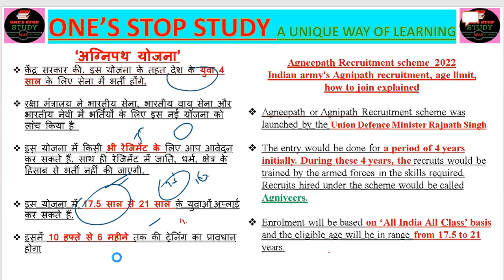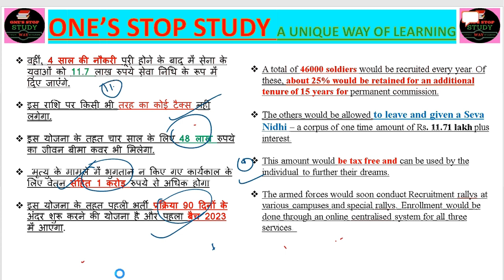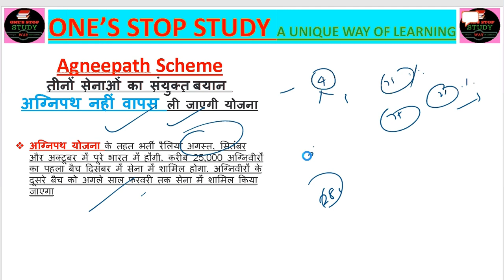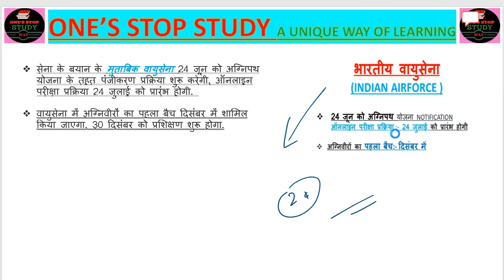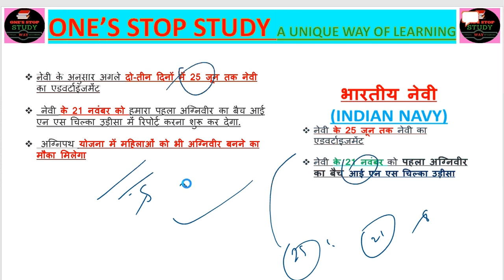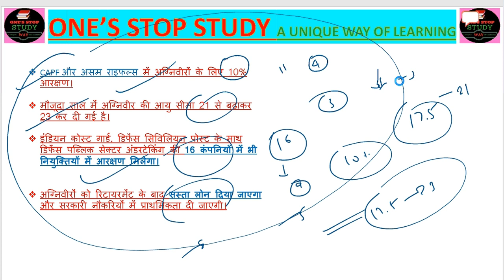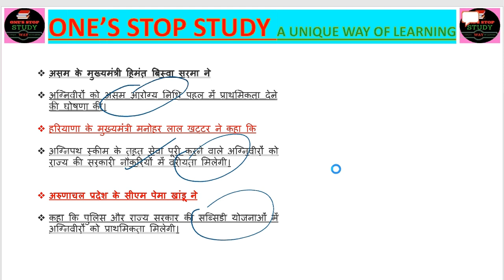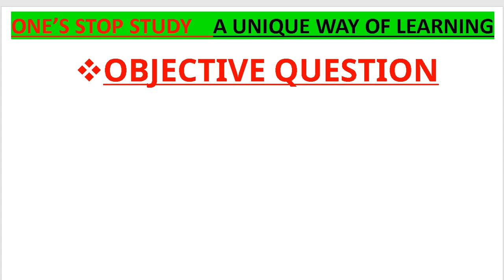Agneepath Scheme अग्निपथ नहीं वापस ली जाएगी योजना Agneepath Recruitment scheme 2022 |UPSC|CDS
Agneepath Scheme
तीनों सेनाओं  का संयुक्त बयान
अग्निपथ नहीं वापस ली जाएगी योजना

अग्निपथ योजना के तहत भर्ती रैलियां अगस्त, सितंबर और अक्टूबर में पूरे भारत में होंगी. करीब 25,000 अग्निवीरों का पहला बैच दिसंबर में सेना में शामिल होगा. अग्निवीरों के दूसरे बैच को अगले साल फरवरी तक सेना में शामिल किया जाएगा
भारतीय नौसेना जून तक अग्निपथ योजना के तहत भर्ती के ब्योरे के साथ आएगी.

अग्निवीरों का पहला बैच 21 नवंबर को प्रशिक्षण संस्थानों में रिपोर्ट करने लगेगा.

नौसेना में तैनात होंगी महिला अग्निवीर

इस दौरान भारतीय नौसेना की ओर से कहा गया कि 21 नवंबर से पहला नौसैनिक अग्निवीर बैच ट्रेनिंग इंस्टीट्यूट, आईएनएस चिल्का, ओडिशा में पहुंचना शुरू हो जाएगा।

इसके लिए महिला और पुरुष दोनों अग्निवीरों को जाने की अनुमति होगी।
‘अग्निपथ योजना’
केंद्र सरकार की. इस योजना के तहत देश के युवा 4 साल के लिए सेना में भर्ती होंगे.

रक्षा मंत्रालय ने भारतीय सेना, भारतीय वायु सेना और भारतीय नेवी में भर्तियों के लिए इस नई योजना को लांच किया है

इस योजना में किसी भी रेजिमेंट के लिए आप आवेदन कर सकते हैं. साथ ही रेजिमेंट में जाति, धर्म, क्षेत्र के हिसाब से भर्ती नहीं की जाएगी.

इस योजना में 17.5 साल से 21 साल के युवाओं अप्लाई कर सकते हैं.

इसमें 10 हफ्ते से 6 महीने तक की ट्रेनिंग का प्रावधान होगा
Agneepath Recruitment scheme  2022
Indian army's Agnipath recruitment, age limit,
how to join explained

Agneepath or Agnipath Recruitment scheme was launched by the Union Defence Minister Rajnath Singh

The entry would be done for a period of 4 years initially. During these 4 years, the recruits would be trained by the armed forces in the skills required. Recruits hired under the scheme would be called Agniveers.

Enrolment will be based on ‘All India All Class’ basis and the eligible age will be in range from 17.5 to 21 years.
CAPF और असम राइफल्स में अग्निवीरों के लिए 10% आरक्षण।

मध्य प्रदेश के मुख्यमंत्री शिवराज सिहं चौहान ने

 अग्निवीरों को पुलिस भर्ती में वरीयता देने की घोषणा की है।

उत्तराखंड के मुख्यमंत्री पुष्कर सिंह धामी ने कहा कि
अग्निवीरों को पुलिस और आपदा प्रबंधन विभागों में नौकरी दी जाएगी।

यूपी के सीएम योगी आदित्यनाथ ने ट्वीट कर कहा कि

आर्म फोर्सेस से चार साल बाद रिटायर होने पर अग्निवीरों को पुलिस विभाग में वरीयता दी जाएगी।

कर्नाटक के गृह मंत्री अरागा ज्ञानेंद्र ने कहा कि सरकार ने
 अग्निवीरों को पुलिस विभाग की भर्ती में प्राथमिकता देने का फैसला किया है।

मौजूदा साल में अग्निवीर की आयु सीमा 21 से बढ़ाकर 23 कर दी गई है।

इंडियन कोस्ट गार्ड, डिफेंस सिविलियन पोस्ट के साथ डिफेंस पब्लिक सेक्टर अंडरटेकिंग की 16 कंपनियों में भी नियुक्तियों में आरक्षण मिलेगा।

अग्निवीरों को रिटायरमेंट के बाद सस्ता लोन दिया जाएगा और सरकारी नौकरियों में प्राथमिकता दी जाएगी।
असम के मुख्यमंत्री हिमंत बिस्वा सरमा ने

अग्निवीरों को असम आरोग्य निधि पहल में प्राथमिकता देने की घोषणा की।

हरियाणा के मुख्यमंत्री मनोहर लाल खट्टर ने कहा कि

अग्निपथ स्कीम के तहत सेवा पूरी करने वाले अग्निवीरों को राज्य की सरकारी नौकरियों में वरीयता मिलेगी।

अरुणाचल प्रदेश के सीएम पेमा खांडू ने

कहा कि पुलिस और राज्य सरकार की सब्सिडी योजनाओं में अग्निवीरों को प्राथमिकता मिलेगी।